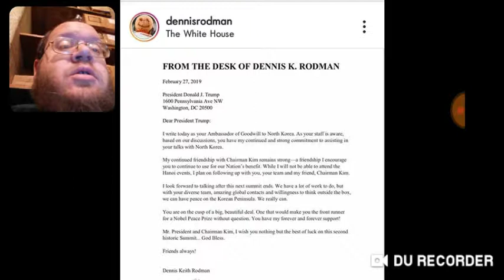Dennis Rodman Letter To Donald Trump - DTMP Drama Alert